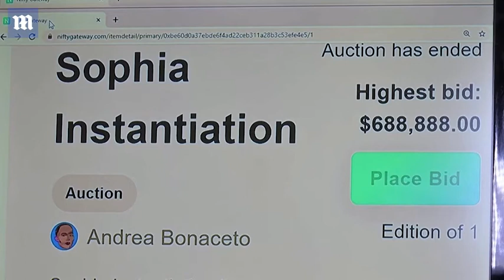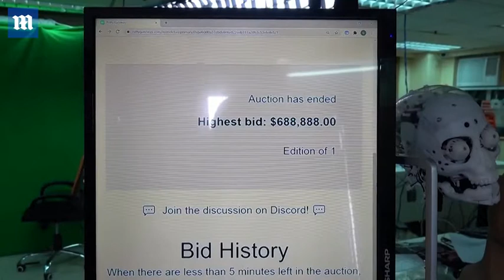NFT artwork by humanoid robot sells at auction for nearly $700,000:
Video: AI humanoid Sophia sells self-portrait NFT for more than $688,000 at auction that shows a colorful evolution between her painting and one made by an Italian artist
A digital artwork by humanoid robot Sophia was sold at auction for $688,888 in the form of a Non-Fungible Token, or NFT, the latest sign of a frenzy in the NFT art world.